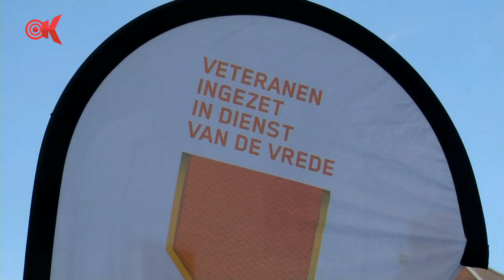Veteranendag - De Waard aan Tafel 15 mei 2018